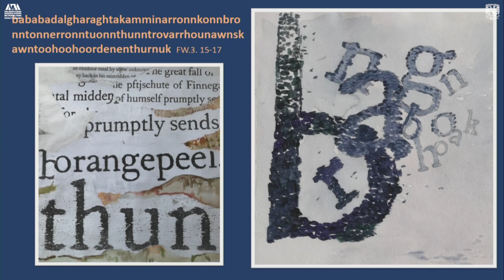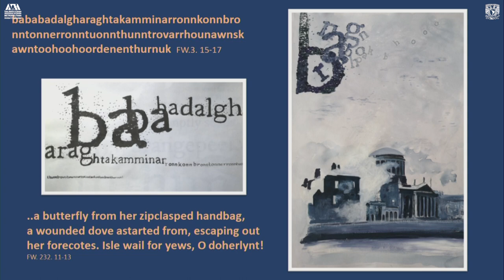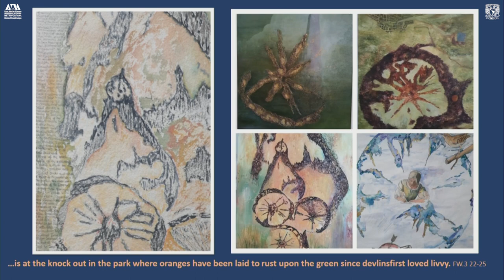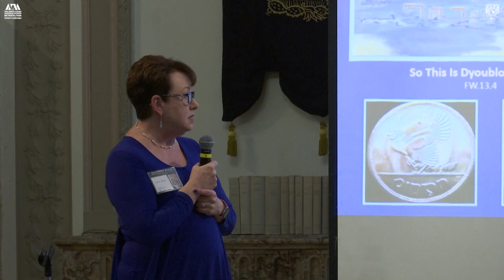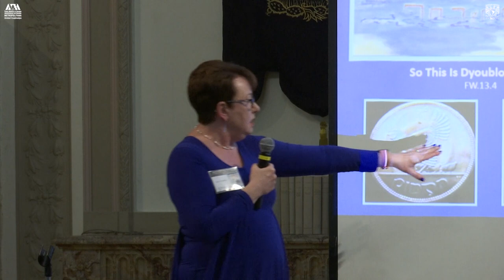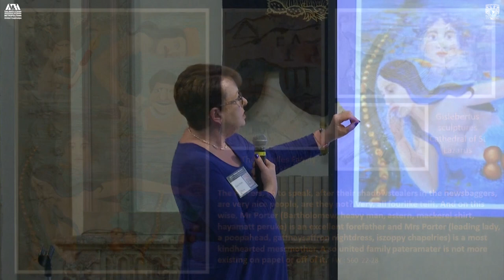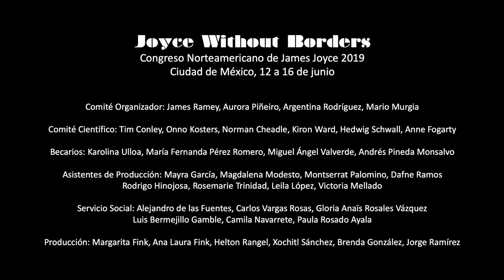“Art of the Wake” Carol Wade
Carol Wade, artist, Ireland
“Art of the Wake”
La Universidad Nacional Autónoma de México (UNAM) y la Universidad Autónoma Metropolitana (UAM) serán anfitrionas conjuntas del “Joyce Without Borders”, Congreso Norteamericano de James Joyce 2019. Éste será el primer encuentro anual de especialistas en la obra de James Joyce en el también denominado Sur global, así como la primera ocasión en que se incluirán participaciones tanto en inglés como en español, lo cual brindará la oportunidad de promover la excelente producción crítica sobre Joyce que se lleva a cabo en ambas lenguas. La obra y la figura de James Joyce han tenido un extraordinario impacto en muchas escritoras/es latinoamericanos (y de habla hispana, en general), quienes han admirado su osadía experimental; su entramado de aspectos de la experiencia individual con conceptos universales; la profusión barroca en el uso del léxico; la variada incorporación de idiomas y estilos; su crítica a las estructuras hegemónicas familiares, nacionales y religiosas; y su resistencia a las innumerables manifestaciones del imperialismo.

Fronteras, lindes, barreras: Joyce no se subyugó ante ninguna. De ahí la razón por la cual el congreso está dedicado a las muchas formas en que Joyce encarnó la figura del artista sin fronteras; a las maneras como su trabajo y su vida trascendieron divisiones convencionales. Tal como Stephen Dedalus lo afirma: “No me pondré al servicio de aquello en lo que ya no creo, llámese mi hogar, mi patria o mi religión: buscaré expresarme en algún modo de vida o arte tan libremente como pueda y tan plenamente como pueda, usando en mi defensa las únicas armas que me permito esgrimir: el silencio, el exilio y la astucia”. Al celebrar Bloomsday en México durante este momento histórico, el congreso busca honrar el espíritu de libertad artística y el exilio como pronunciamiento, a la manera del gran creador.

Y el exilio, aunque la afirmación posea tintes paradójicos, tiene sus placeres. En el año 2016, el New York Times postuló a la Ciudad de México como su destino turístico número uno, de entre una lista de cincuenta y dos urbes, llamándola “una metrópolis que lo tiene todo”. Entre las varias atracciones culturales, gastronómicas y arquitectónicas que el artículo señala, destaca “el estilo francés del siglo XIX de las mansiones de La Roma”, que es probablemente la colonia más hermosa y cosmopolita de la capital. Es justo una de esas mansiones en la Colonia Roma, la “Casa Universitaria del Libro”, de la UNAM, el espacio que fungirá como sede principal del congreso. Y ya que México, lo mismo que Irlanda, es conocido por la hospitalidad de su gente, este congreso se propone estar a la altura de dicha tradición, al mismo tiempo que brindará a los asistentes la oportunidad de familiarizarse con la enorme influencia que Joyce tuvo en el ámbito literario del país.
2019 North American James Joyce Symposium
June 12 - 16, Mexico City, Mexico